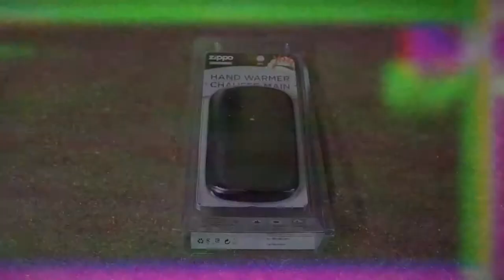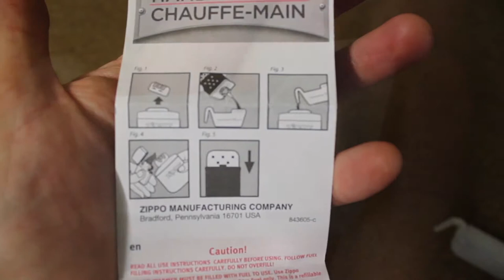Zippo håndvarmer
Vi kigger på håndvarmer fra Zippo, en rigtig low-fi dims.